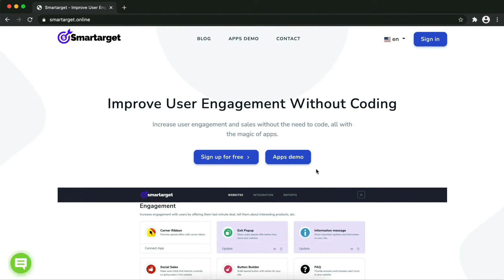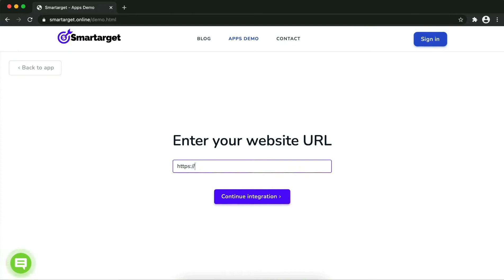Whatsapp Contact Us for iframe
By using Smartarget you can allow customers to contact you using Whatsapp.